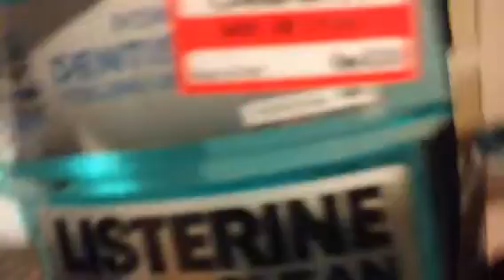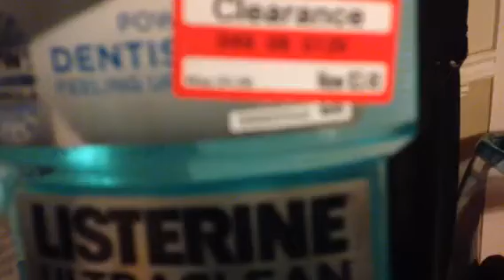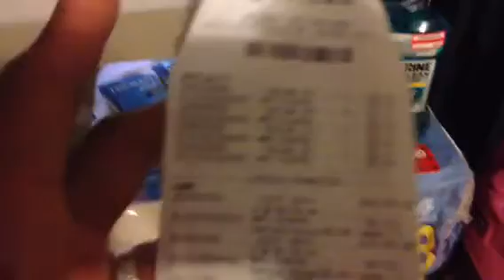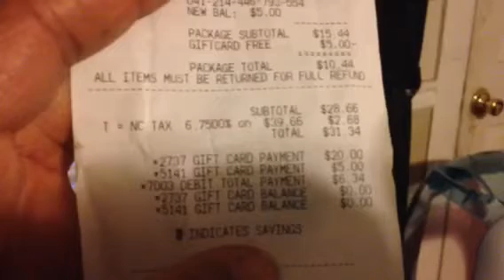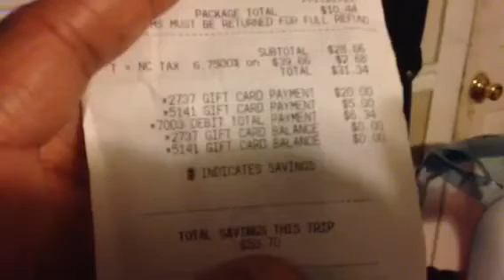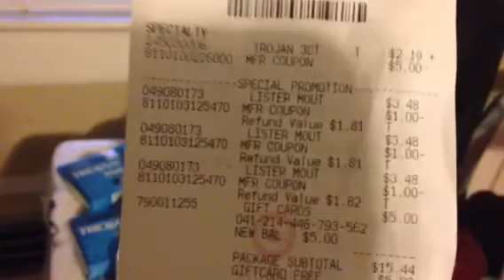Target haul 3/21